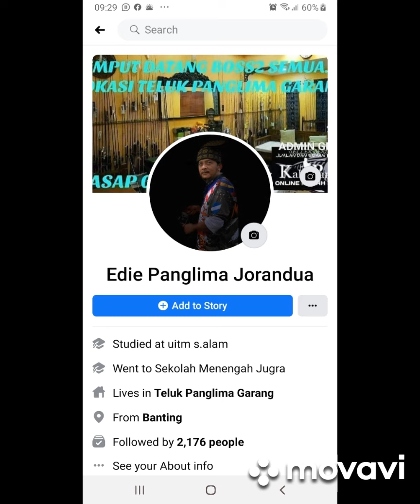ADNANKOMANDO _ CUSTOM FISHING ROD _ ELETRIC REEL _ EPJ